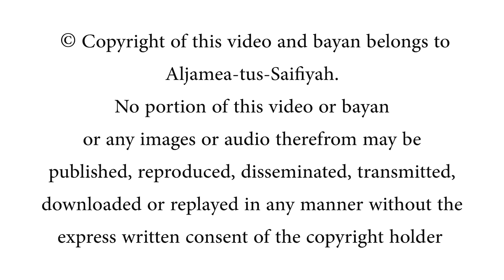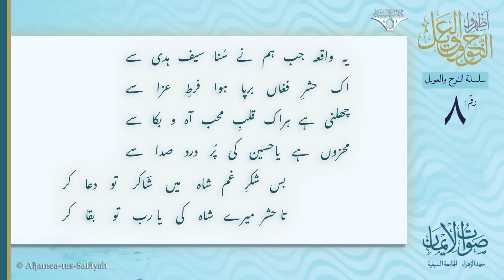Jab Pohchi Watan Binte Ali | Sautuliman Noha Aweel Volume 8 | Aljamea-tus-Saifiyah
Saut ul Iman is proud to announce the release of the 8th Volume of our Noha Aweel Series, a highly anticipated collection of recitations (Salam/Matami Noha/Arabi Marasi) to mourn the Shahadat of Imam Husain AS.

This latest collection features recordings by exceptional voices to move the listener.